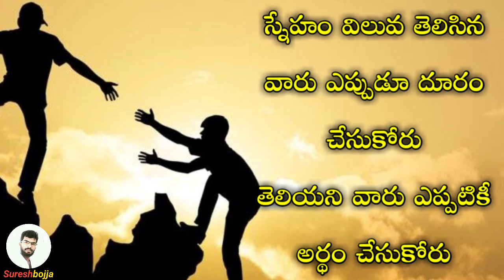best friendship quotes || Sureshbojja || Telugu friends words